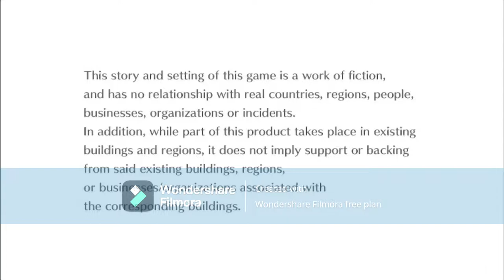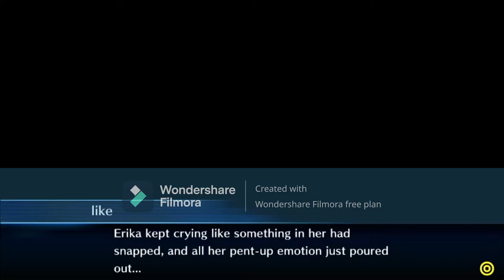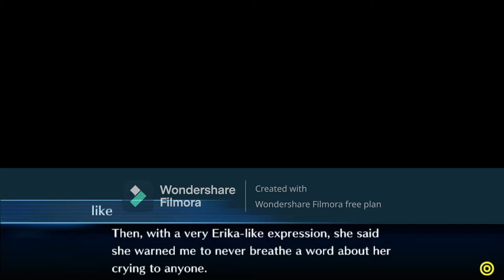Digimon Story: Cyber Sleuth - Hacker's Memory part 18